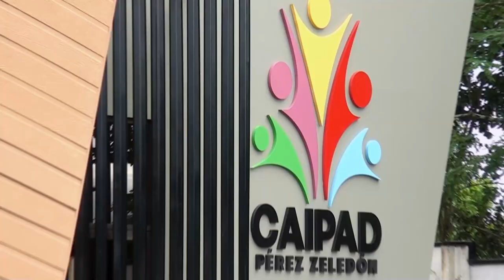Inauguraron el Centro de Atención Integral para la persona adulta con discapacidad